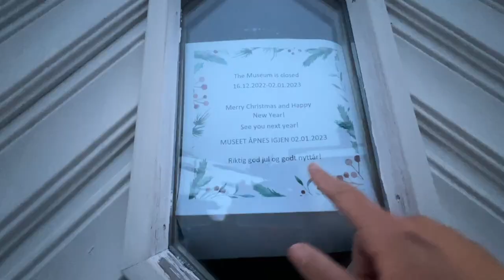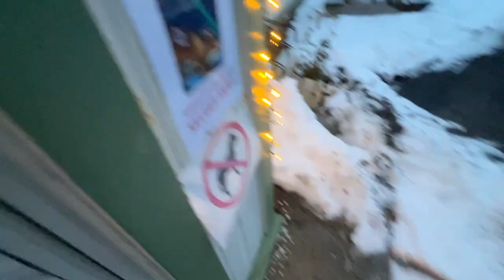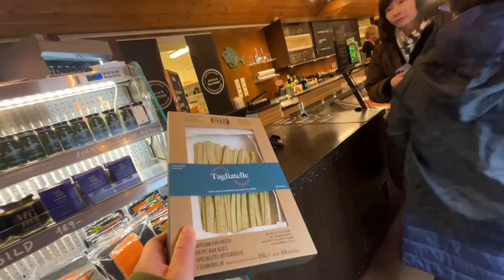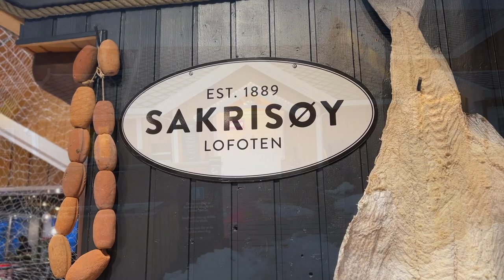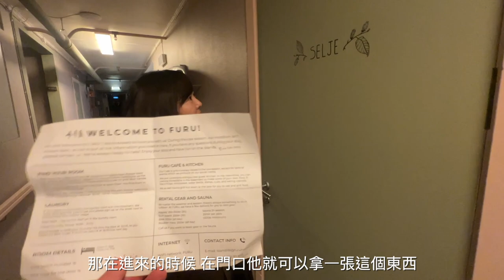【北歐旅行EP.5】住近羅弗敦島傳統小漁屋 • 最美島嶼Lofoten Islands 必吃鮭魚漢堡 • 北歐物價到底有多高 😱 ｜Melofunplay 美樂玩不累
北極圈旅行第五集搭船從博多Bodo來到 Lofoten Islands 囉！
有著世界最美島嶼之稱的羅弗敦島，果然是非常的美，雖然我們有幾天是遇到下雨或陰天，但整趟路上景色還是令我們感到驚艷不已。
我們在島上住了傳統的漁村房子，接著跨年夜住了一間Hostel，都非常棒的體驗，也期待一下下一集的跨年喔：）

北歐旅行影片:
【北歐旅行EP.2】北歐租車雪地自駕要注意什麼？！• 開箱前往北極圈的臥鋪火車 • 芬蘭首都赫爾辛基必訪特色教堂
【北歐旅行EP.3】阿爾維斯堯爾(Arvidsjaur)拉普蘭區的神祕原住民小鎮！雪地自駕真實經歷體驗😱北極圈繞一圈的路線分享
【北歐旅行EP.4】北極圈自駕路上近距離看到野生馴鹿 ！ 搭船前往世界最美島嶼 Lofoten Islands • 是什麼讓整船的人都躁動起來！？

00:01 抵達Lofoten islands 第一天的住宿 Buodden Rorbuer - Fisherman Cabins Sørvågen
是一個傳統漁村的小木屋，建造在海上，看出去的景色非壯觀漂亮
兩房一廳 可以住四個人喔

04:03 Å 鎮，世界上最短名稱的小鎮

06:13 Anita's Sjømat  漁貨商店，可以吃魚漢堡